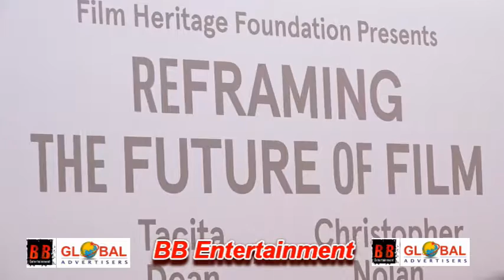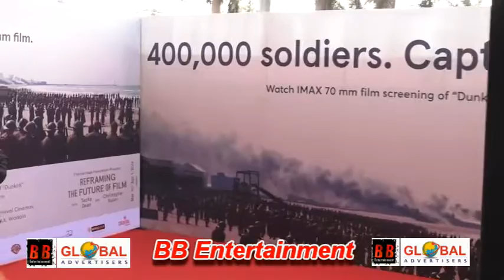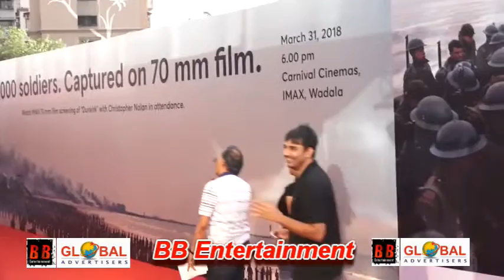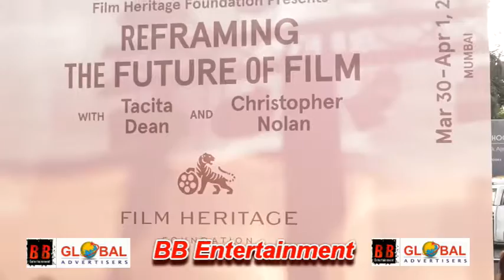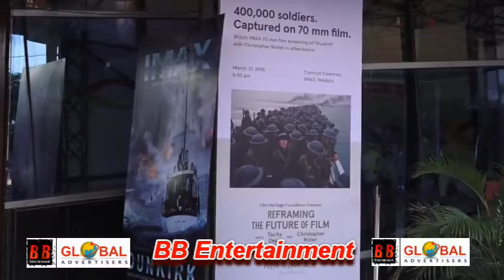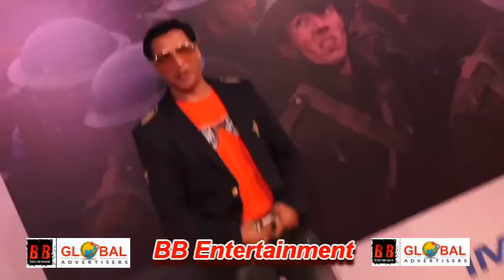Conversation Between Tacita Dean Christopher Nolan Shivendra Singh Dungarpur